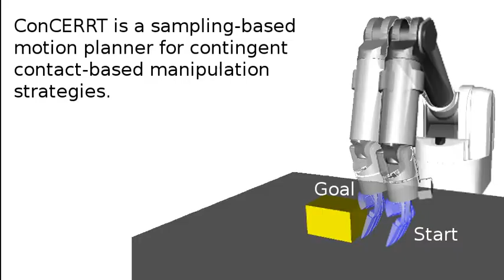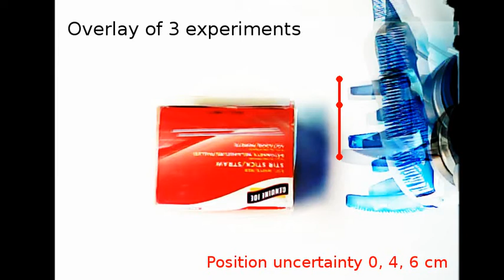ConCERRT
ConCERRT video uploaded for IROS18
ConCERRT is a sampling-based motion planner for contingent contact-based manipulation strategies. The planner reasons explicitly about the uncertainty of the robot arm. In the real robot experiment, ConCERRT reduced uncertainty to under 3 cm for a box displacement of 6cm.

reference:
 Elod Pall and Arne Sieverling and Oliver Brock "Contingent Contact-Based Motion Planning"